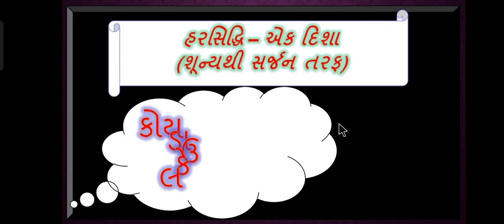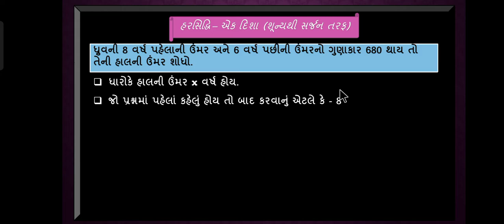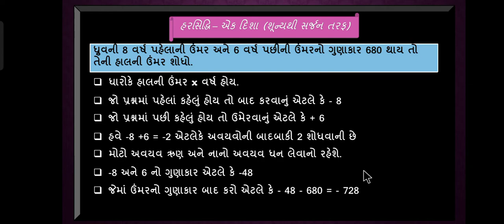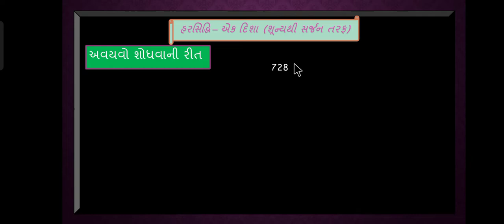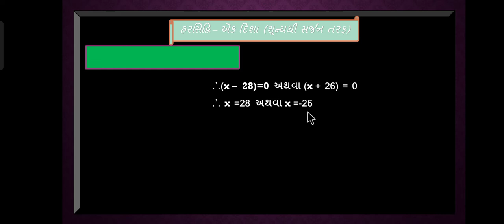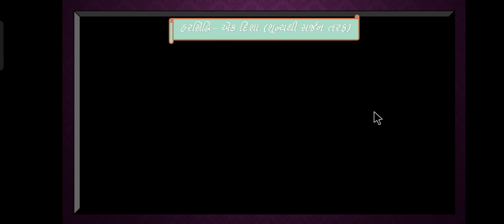Solving the age-based puzzle in one minute || એક જ મિનિટમાં કોયડાનો ઉકેલ || Harsiddhi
એક જ મિનિટમાં કોયડા આધારિત પ્રશ્નોમાં ઉંમર શોધવાની રીત - દ્વિઘાત સમીકરણ quadratic equation
કોયડા આધારિત પ્રશ્નોમાં ઉંમર શોધવા માટે આપણે દ્વિઘાત સમીકરણનો ખ્યાલ હોવો જોઇએ. આજના વિડીયોમાં દ્વિઘાત સમીકરણનો ઉકેલ મેળવવાના સોપાનો અને શરતો વિશે ચર્ચા કરેલ છે.

To find age in puzzle based questions we need to know the concept of quadratic equation. Today's video discusses the steps and conditions for solving a quadratic equation.

quadratic formula
quadratic equations
quadratic
algebra
factoring
factoring quadratic equations
quadratic inequalities
discriminant of a quadratic equation

dvighat samikaran
dvighat samikaran ni madad thi koyada ukel
Ēka ja miniṭamāṁ kōyaḍānō ukēla
Dvighāta samīkaraṇanō ukēla
Solving the age-based puzzle
Ummara ādhārita kōyaḍā ukēla

Kōyaḍā ādhārita praśnōmāṁ ummara śōdhavā māṭē āpaṇē dvighāta samīkaraṇanō khyāla hōvō jō'i'ē. Ājanā viḍīyōmāṁ dvighāta samīkaraṇanō ukēla mēḷavavānā sōpānō anē śaratō viśē carcā karēla chē.